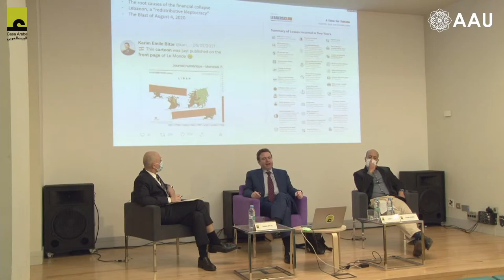Aula Árabe 3.17. Quo Vadis, Lebanon?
Next Tuesday, April 5, this conference will be held at Casa Árabe’s headquarters in Madrid and on our YouTube channel (in Spanish and English). It will be given by Karim Bitar, a researcher at the Institut de Relations Internationales et Stratégiques and is taking part within the framework of the Aula Árabe Universitaria program.

Going from bad to worse, Lebanon has been plunged into one crisis after another since 2020: from the financial sector, due to major depreciation by the Lebanese pound and hyperinflation, to the weakened humanitarian aid sector. Added to the ravages of the COVID-19 pandemic was the devastating explosion in the port of Beirut, which killed 250 people and wiped out important port infrastructures. With the current war in Ukraine, the wheat imports on which the Lebanese depend to survive will most likely lead to a rise in hunger rates. Over half of the country has
fallen below the poverty line, and 20% live in extreme poverty.

The parliamentary elections to be held on May 15, 2022 are viewed as anopportunity to respond to the year 2019 protests, which demanded an end to ruleby the political elites who have run the country since the end of the civil war andsunk it into the current state of crisis. Despite the people’s protests, however, thereligious party-based regime has resisted yielding power and continues its fight toremain in place. Observers warn of high levels of corruption and manipulation in an atmosphere of chaos and illegitimacy, exacerbated by international pressures not to postpone the election. Within this context, the likelihood of a post-election debacle resulting in major difficulties is very high.

This session of Aula Árabe Universitaria is being held with the cooperation of the Master’s degree program in Political Science and Public Affairs at Saint Louis University’s Madrid campus. The event will be presented by Barah Mikaïl, director of the Political Science and International Relations program at Saint Louis University, and moderated by Karim Hauser, Casa Árabe’s International Relations Coordinator.

Karim Bitar is a researcher at the Institut de Relations Internationales et Stratégiques (IRIS) in Paris and editor of the French monthly magazine L’ENA hors les murs. He is an associate member of the Geneva Center for Security Policy (GCSP) and an associate researcher at the Institut Medea in Brussels. He is a professor of International Relations and History of Political Thought at several universities. He also frequently testifies before the Foreign Affairs Committees of the French and European Parliaments. He has authored various chapters and articles in Le Monde diplomatique, Libération, Le Monde, Informed Comment, Atlantico, La Vanguardia, An Nahar, L’Orient-Le Jour, etc., as well as editing and co-writing the collective book Regards sur la France, in which 30 personages from around the world analyze France’s strengths and weaknesses.

Foto: Gregor Enste ( Heinrich-Böll-Stiftung en Flickr)